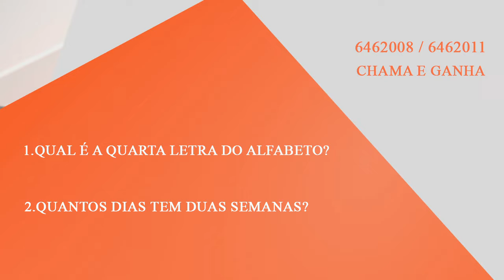Quem, Sabe, Soma e Ganha (QSSG?)